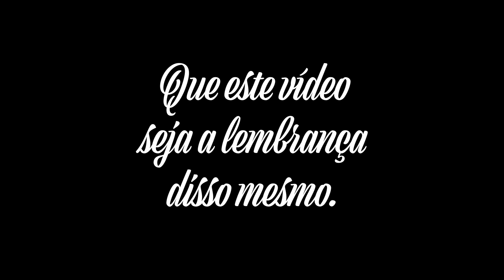Finalistas de 1.º Ciclo - 2023/2024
Finalistas de 1.º Ciclo da EB1/PE/C Lombo do Guiné, ano letivo 2023/2024.